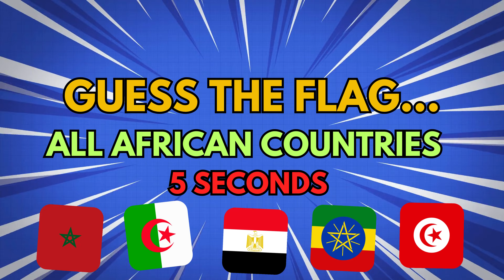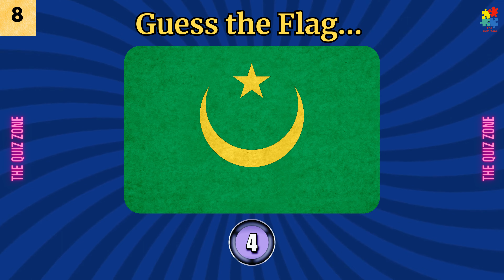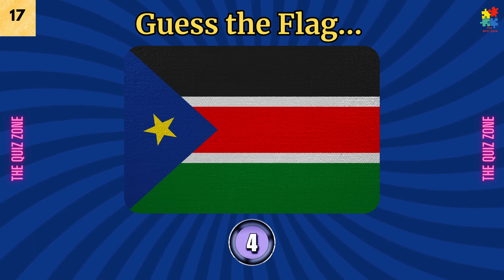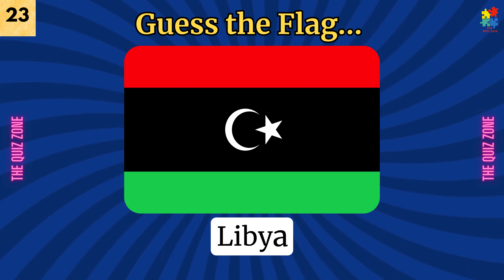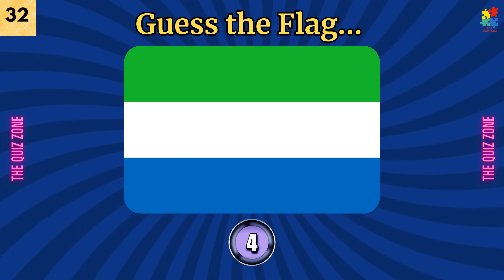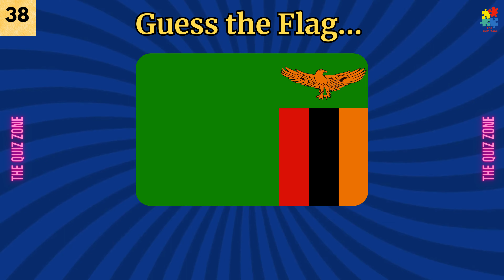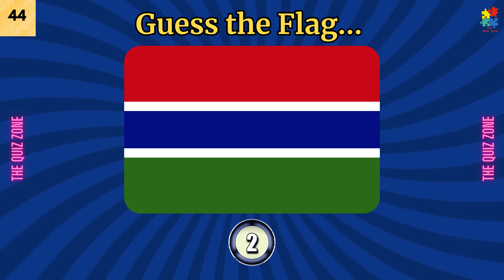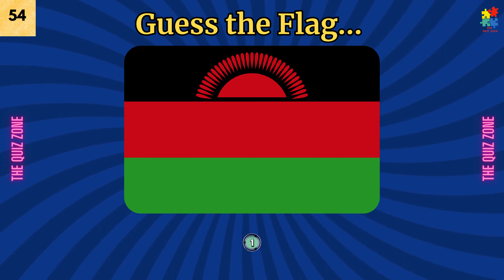Guess the Counties Flags in 5 second / African Countries - Flag QUIZ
Welcome to our educational and fun guessing game! In this video, we'll challenge your knowledge of world flags. Test your geography skills as we show you a series of flags from different countries, and it's your job to guess which country each flag represents.

Throughout the video, we'll present you with a diverse array of flags, some well-known and others more obscure. You'll have a few seconds to ponder each flag before the correct answer is revealed. Don't worry if you're not sure at first; this is all about learning and having a great time!

Whether you're a flag enthusiast, a trivia lover, or just someone curious about the world, this video is perfect for you. Join us on this exciting journey as we explore the colors, symbols, and patterns that make each country's flag unique and meaningful.